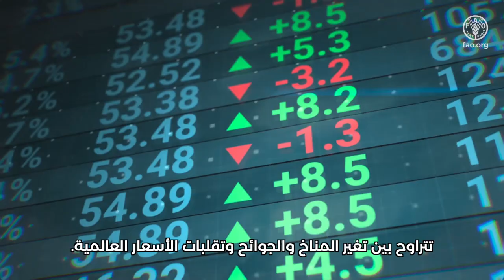الشاي والبنّ: نكهة الاتحاد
تؤدي النكهات المريحة للشاي والبنّ إلى توحيد شعوب العالم كافة.
فهذان المشروبان أكثر من مشروب بل يجسدان مئات السنين من الأصول والمعارف المتوارثة من جيل إلى آخر. ويرتبط الشاي والبنّ بالعديد من الفوائد الصحية الممكنة كما يبيّنه عدد متزايد من الأدلة العلمية.
غير أن الشاي والبنّ يمثلان بالنسبة إلى ملايين المزارعين في الأجزاء الأفقر من العالم مصدرًا للدخل وسبل العيش ومخرجًا من دوامة الفقر. كما أنهما يساهمان في تحويل نظمنا الزراعية والغذائية وصولاً إلى الاستدامة والقدرة على الصمود.
ويغذي هذان القطاعان اللذان تبلغ قيمتهما مليارات الدولارات اقتصادات بأكملها.
ويوجد المزارعون أصحاب الحيازات الصغيرة والأسر المعيشية الزراعية في صدارة هذين القطاعين حيث يستحوذ إنتاجهم على 60 في المائة من الإمدادات العالمية من الشاي و80 في المائة من تلك الخاصة بالبنّ.

To learn more about tea and coffee, visit FAO Markets and Trade

WORLD FOOD DAY 2021 Side event:

Dialogue on Tea and Coffee
A talk show-style dialogue that explores the cultural significance and economic importance of tea and coffee.